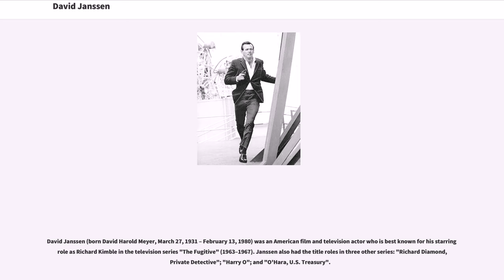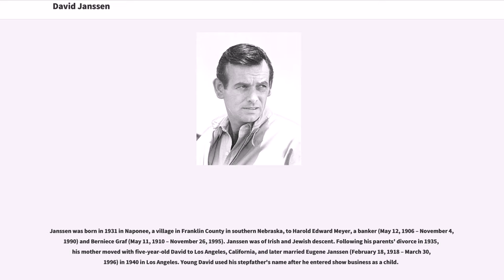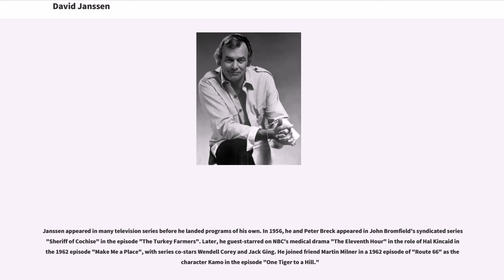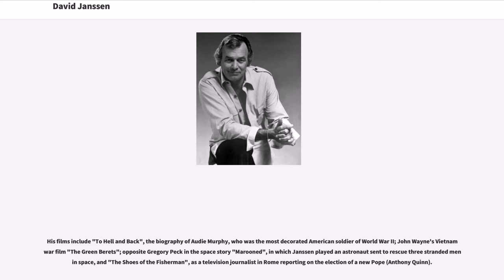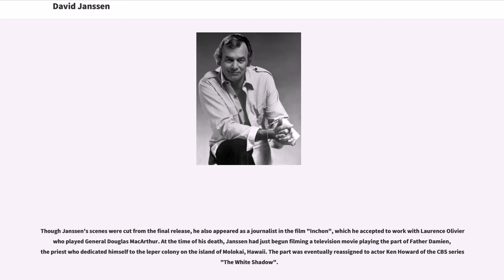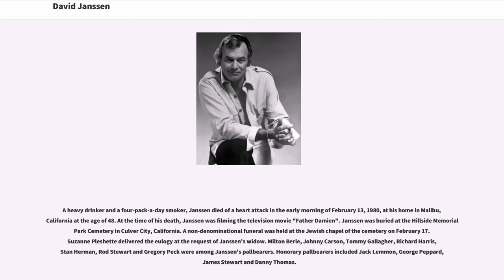David Janssen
David Janssen (born David Harold Meyer, March 27, 1931 – February 13, 1980) was an American film and television actor who is best known for his starring role as Richard Kimble in the television series "The Fugitive" (1963–1967). Janssen also had the title roles in three other series: "Richard Diamond, Private Detective"; "Harry O"; and "O'Hara, U.S. Treasury".

In 1996 "TV Guide" ranked him number 36 on its "50 Greatest TV Stars of All Time" list.

Janssen was born in 1931 in Naponee, a village in Franklin County in southern Nebraska, to Harold Edward Meyer, a banker (May 12, 1906 – November 4, 1990) and Berniece Graf (May 11, 1910 – November 26, 1995). Janssen was of Irish and Jewish descent. Following his parents' divorce in 1935, his mother moved with five-year-old David to Los Angeles, California, and later married Eugene Janssen (February 18, 1918 – March 30, 1996) in 1940 in Los Angeles. Young David used his stepfather's name after he entered show business as a child.

He attended Fairfax High School in Los Angeles, where he excelled on the basketball court, setting a school-scoring record that lasted over 20 years. His first film part was at the age of thirteen, and by the age of twenty-five he had appeared in twenty films and served two years as an enlisted man in the United States Army. During his Army days, Janssen became friends with fellow enlistees Martin Milner and Clint Eastwood while posted at Fort Ord, California.

Janssen appeared in many television series before he landed programs of his own. In 1956, he and Peter Breck appeared in John Bromfield's syn...